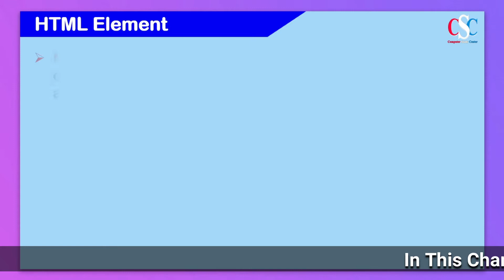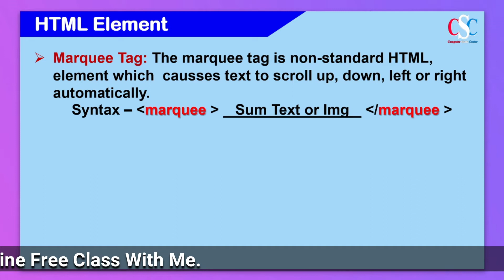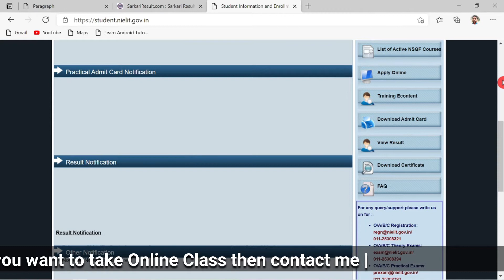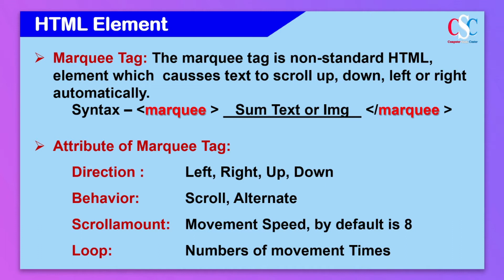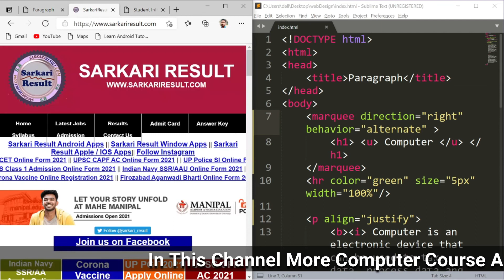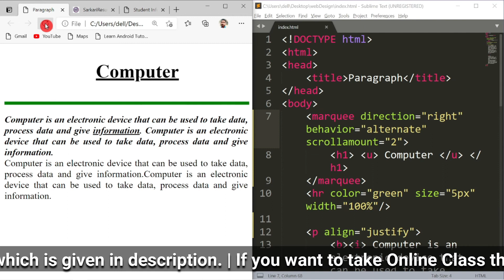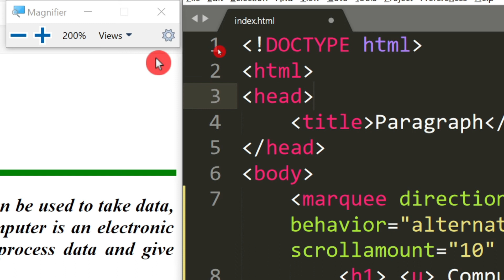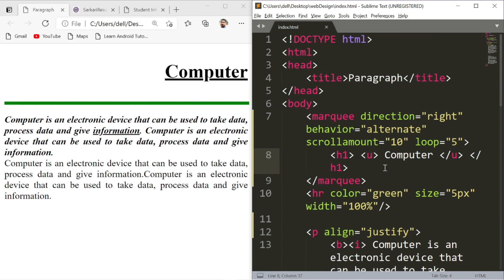#6 Web Designing | Marquee Tag and it's attribute | मार्की टैग और इसकी विशेषता | By Sunil Sir | CSC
♥ Course: Web Designing Complete Course In Hindi

     ► HTML Basic Tag
     ► Marquee Tag
     ► Attribute of Marquee tag
     ► Animated Text
     ► Animated Image

♥ Address
          Garkha, Saran,
          Bihar- 841311, India